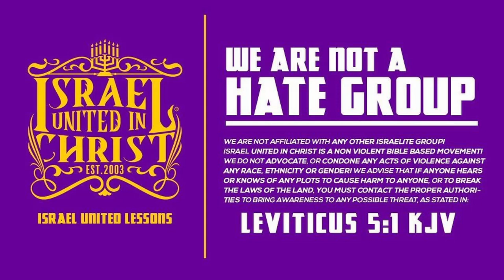What Does God Require Of You On The Sabbath Day?